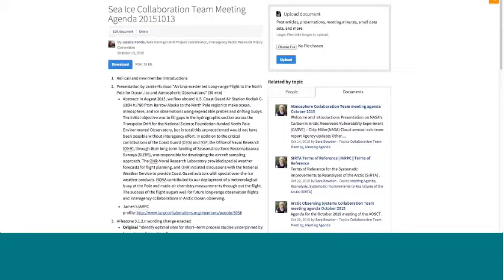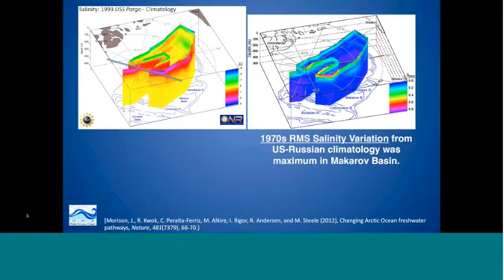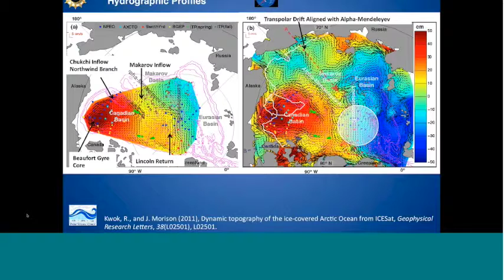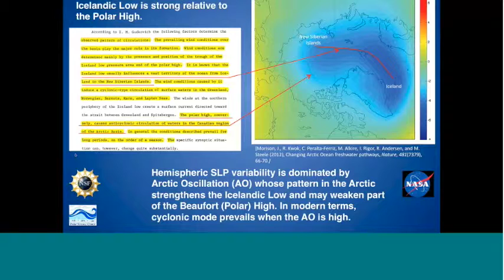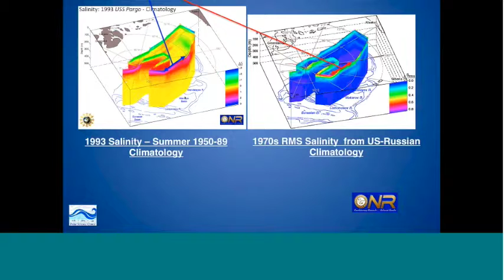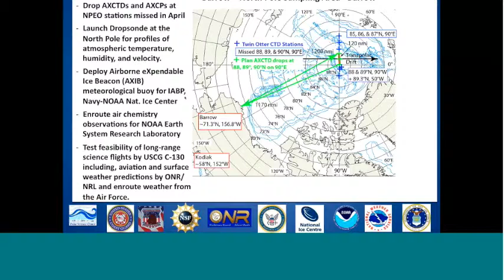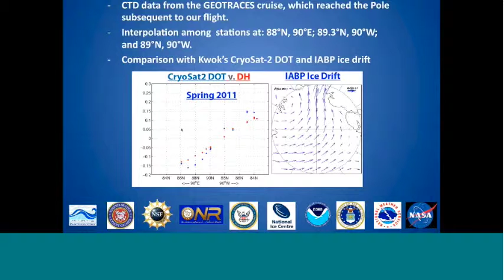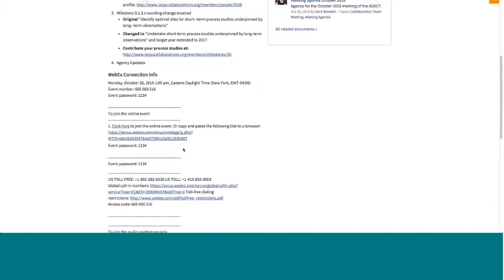"An Unprecedented Long-range Flight to the North Pole for Ocean, Ice and Atmospheric Observations"